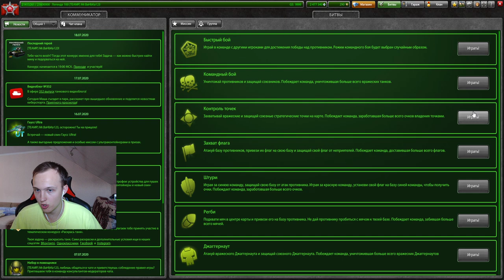Я ПОЛУЧИЛ 100 ЛЕГЕНДУ В ТАНКАХ ОНЛАЙН! САМЫЙ БЫСТРЫЙ ОПЫТ В ТАНКАХ ОНЛАЙН